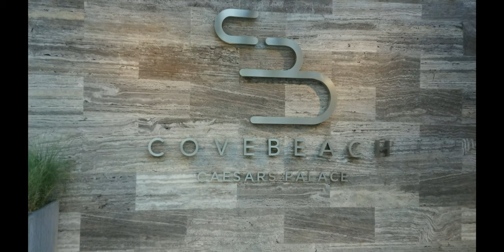Это Оман? Нет, Это Caesars Palace Bluewaters Dubai! Тоже Неплохо, Правда, Гарант? )))